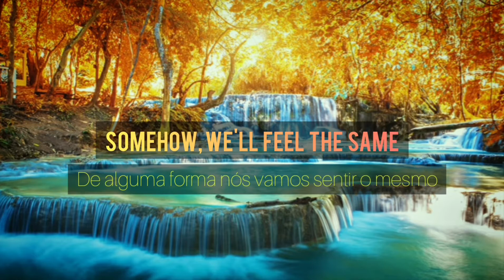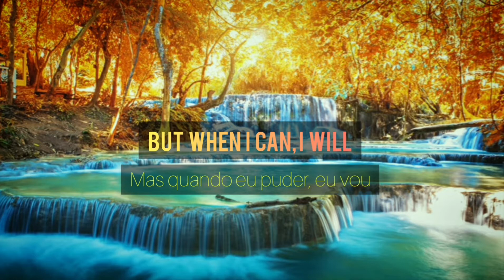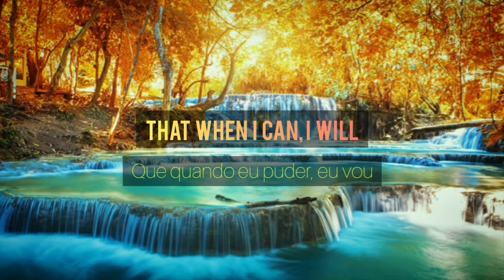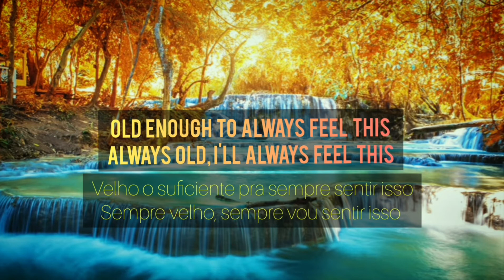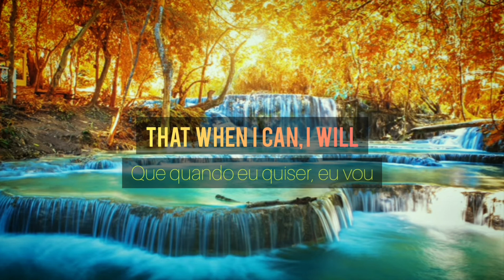SMASHING PUMPKINS - Mayonaise (Lyrics/ tradução)